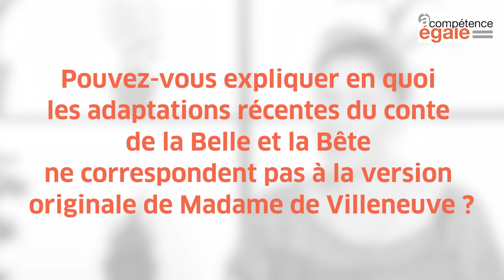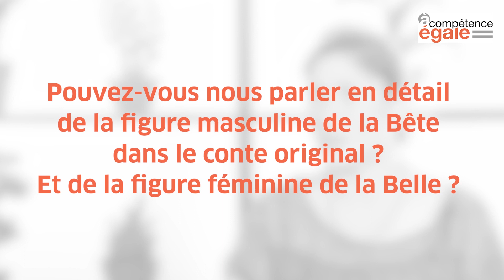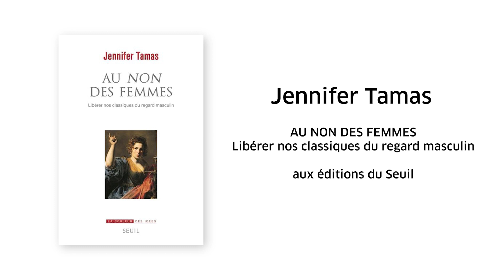Contes de fées, littérature classique : en quoi leur enseignement est important ?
Dans cette vidéo, Jennifer Tamas explique à quoi sert l'enseignement de la littérature classique à l'école et de quelle manière les contes de fées devraient être étudiés. Elle analyse également la figure féminine et masculine dans le conte de la Belle et la Bête dans la version de Madame de Villeneuve

Jennifer Tamas-Le Mentheour est universitaire et auteure.
Agrégée de Lettres Modernes, elle est titulaire d'un doctorat de l'Université Paris-Sorbonne (2012) et d'un Ph.D. de l'Université de Stanford (2013).
Elle est professeure associée de littérature française de l’Ancien Régime à l'Université Rutgers de New Jersey, spécialiste du XVIIe siècle.
Elle a notamment publié "Le Silence trahi. Racine et la déclaration tragique" (Droz, 2018) et "Au non des femmes. Libérer nos classiques du regard masculin" (Seuil, 2023).